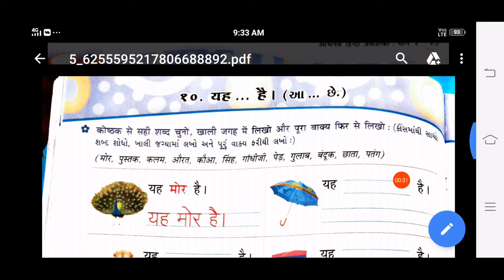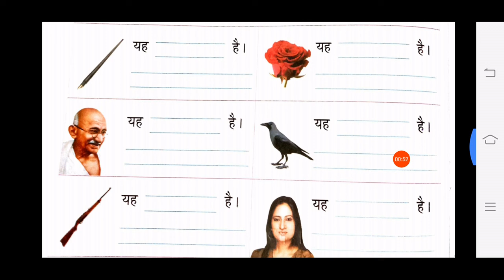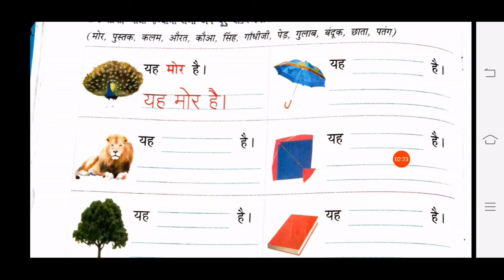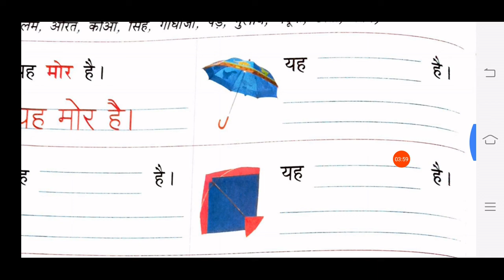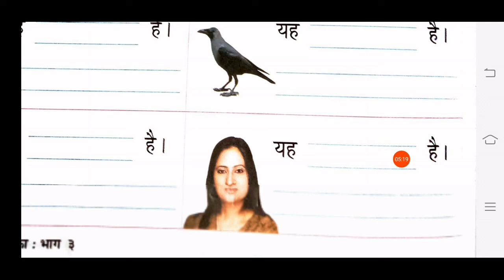16/09/2020, ધોરણ-3, હિન્દી